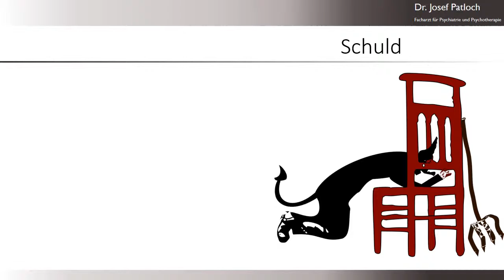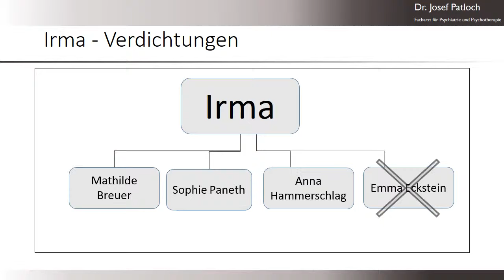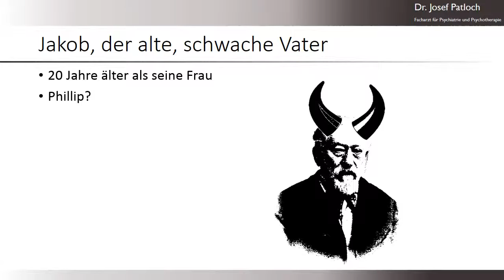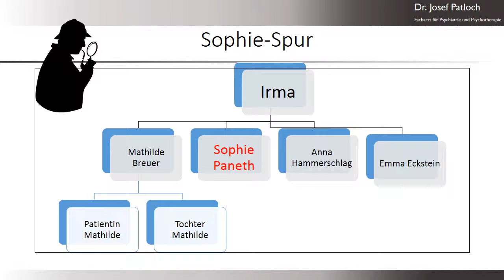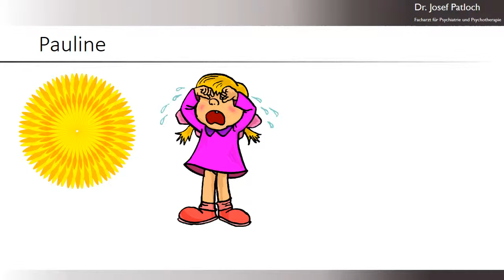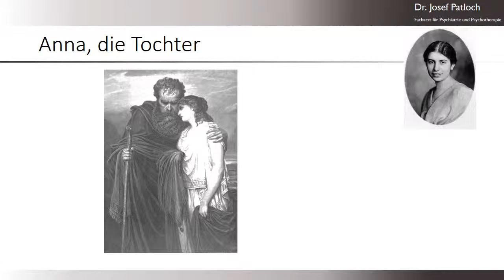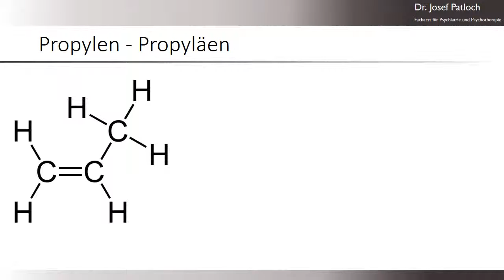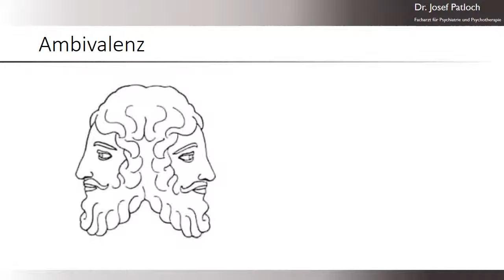Dr. Josef Patloch (2015) Der Traum von Irmas Injektion - Versuch einer Neudeutung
Bei der Weiterführung von Freuds eigener Deutung wird Freuds hochambivalente Beziehung zu seiner Mutter deutlich sowie Freud Verdächtigung, seine Mutter sei untreu gewesen.